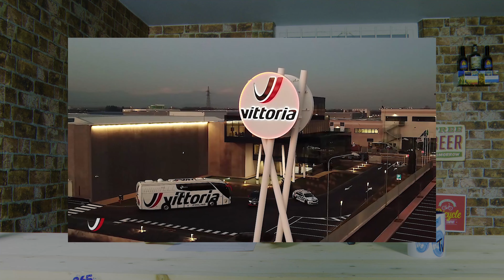#44 NON DIRE MAI QUESTE COSE A UN BIKER || ITINERARIO MTB SUL LAGO D'ORTA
Puntata numero 44 con un bell'itinerario di Marco Tagliaferri con partenza da Agrano (Lago d'Orta). Poi 365news dove parleremo dell'ampliamento della sede Vittoria a Brembate (BG) e del calendario 2021: novità dall'e-enduro e Toscano Enduro Series.
Per finire, l'ironia 365tv: le cose che non dovresti dire a un biker purosangue.

📄 SOMMARIO 📄
0:00 INTRO
0:21 INIZIO PUNTATA
2:55 ITINERARIO MTB LAGO D'ORTA - MARCO TAGLIAFERRI
10:50 365NEWS
13:46 LE COSE DA NON DIRE A UN BIKER PUROSANGUE
19:17 CONCLUSIONI

🖋 ABBONATI a 365tv per SUPPORTARCI ed accedere ai dietro le quinte